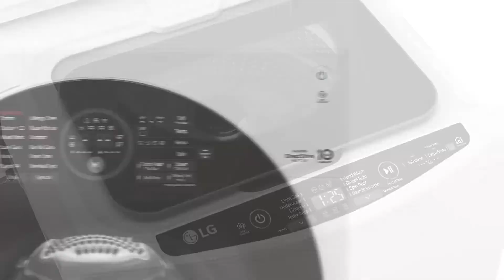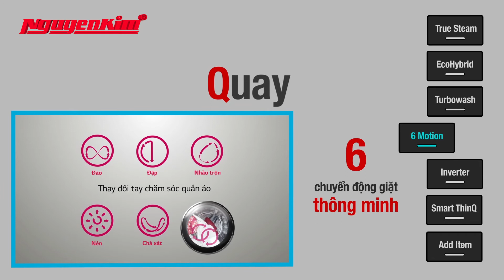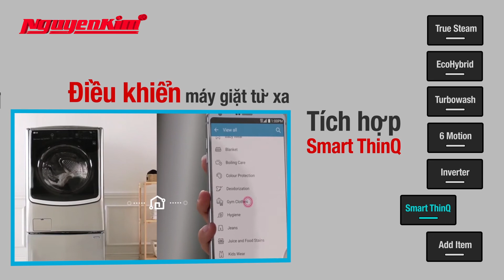Máy giặt TWINWash LG: Người đi tiên phong - Nguyễn Kim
LG vừa ra mắt các mẫu máy giặt lồng đôi TWINwash mới với thiết kế hai lồng giặt trên cùng một chiếc máy giặt. Thiết kế cho phép người dùng giặt cùng lúc nhiều loại quần áo có chất liệu và màu sắc khác nhau; cùng nhiều công nghệ hiện đại như: True Steam, EcoHybrid, Turbowash 2.0, 6 chuyển động mô phỏng giặt tay, Inverter, Smart ThinQ…

*** Tham khảo chi tiết 3 mẫu máy giặt TWINwash mới của LG tại link dưới:
ĐẶT MUA
@ Mua ngay máy giặt Twinwash LG tại để nhận được nhiều ưu đãi hấp dẫn.
@ Gọi tổng đài 19001267 (nhấn phím 1) để được tư vấn mua hàng.
@ Đến các trung tâm mua sắm Nguyễn Kim trên toàn quốc. Danh sách trung tâm